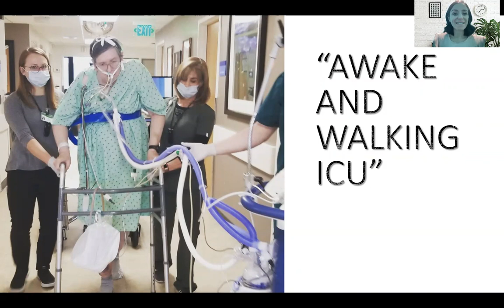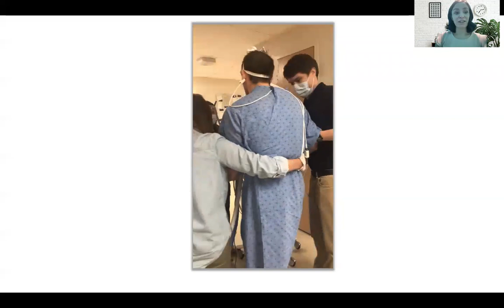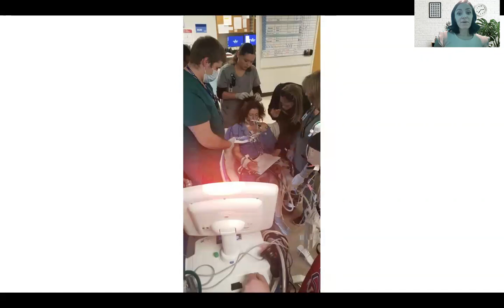Innovation in Delirium - The Awake and Walking ICU. A testimonial by Kali Dayton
Can you imagine an ICU without sedation? Even after intubation, patients are awake & walking? It exists. Listen to Kali Dayton's testimonial on how her team stopped delirium by eliminating sedation and mobilizing patients.

Eager to learn more? Listen to her podcasts